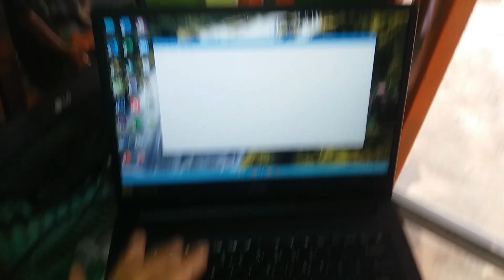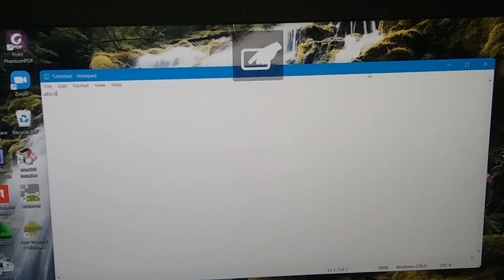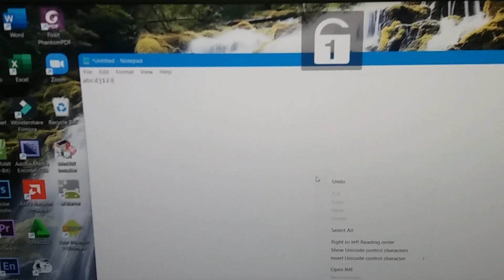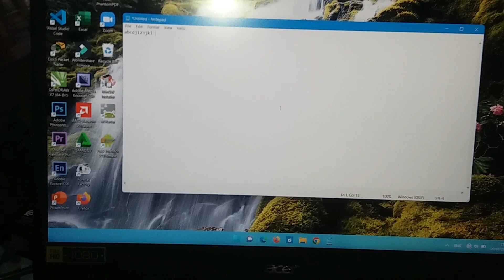Acer Aspire 3 Touchpad tidak berfungsi dan Tombol Huruf berubah jadi angka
# Kombinasi angka
# Fn + Icon Touchpad
# Fn + Numlock